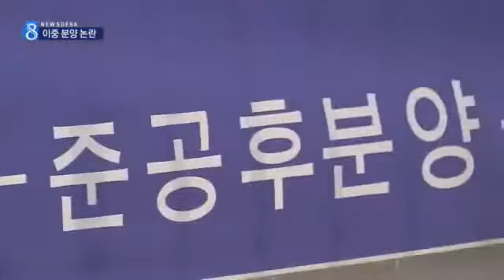[대구MBC뉴스]분양받은 내 아파트에 다른 사람이 산다?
방송: 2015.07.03 (금) 대구 MBC 뉴스데스크
내용: 분양받은 내 아파트에 다른사람이 산다? - 권윤수 기자